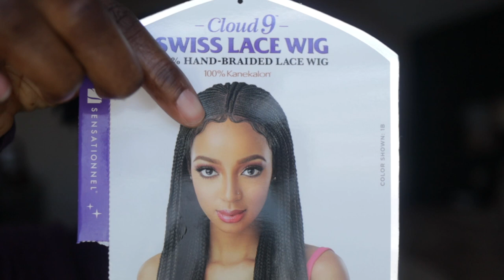Sensationnel HD Lace Frontal Wig | Cloud 9 What Lace Swiss Lace 4X4 | FULANI | 2023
Hey Ya'll,
  Look at my new addition.  Meet Sensationnel HD Lace Frontal Wig | Cloud 9 What Lace Swiss Lace 4X4 | FULANI  I truly fell in love with the price and style of this wig.  How many of you have done this before?

Anywho I really loved how this wig looked once applied. Leave me your comments below and don't forget to join the family if you aren't already.

The video has the rules for the giveaway entry so make sure you watch for entry. Just incase this is a link for further instructions on Youtube Giveaway rules

W H O I S L E E:
🌊 Born in Miami (born and raised until 1999),   I am currently in the DFW area. ♒️♒️
🎖 I am prior service Army (hoooah)
💄 I have been doing makeup since 2009, I am self taught.

❣️✨My GOALis to HELP YOU become proficient in any area of makeup in which you may struggle. ✨❣️

📸  CAMERA & EQUIPMENT:
    📲 IPHONE 14 PRO MAX FOR VLOGS
        🎥 Cannon M50
🔦 RING LIGHT

✨ Commit thy works unto the LORD and thy thoughts shall be established. Amen!!! 🙏🏾 Proverbs 16:3

ℹ️ℹ️ℹ️ℹ️ℹ️ℹ️ℹ️